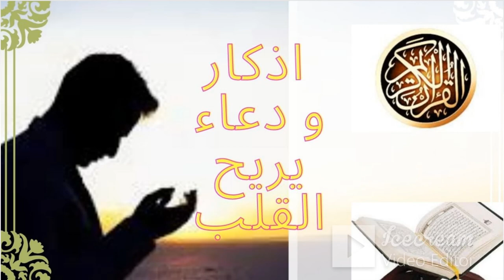اذكار ودعاء يريح القلب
اذكار و دعاء يريح القلب
القران الكريم و الدعاء
Attribution